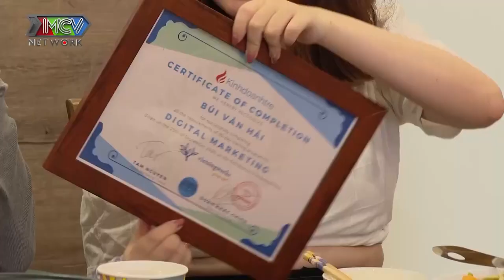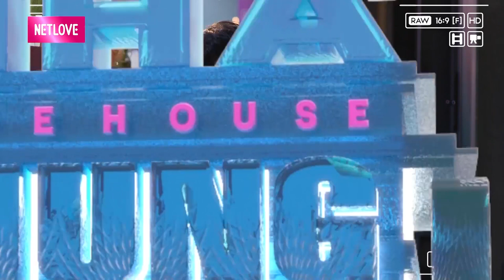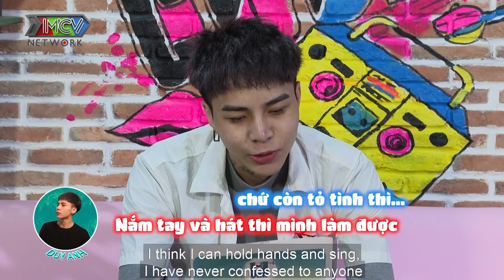❤️ TRAI XINH GÁI ĐẸP #4 | CHUYỆN CHÀNG STREAMER với nghị lực vượt lên dẫn đầu tìm kiếm tình yêu